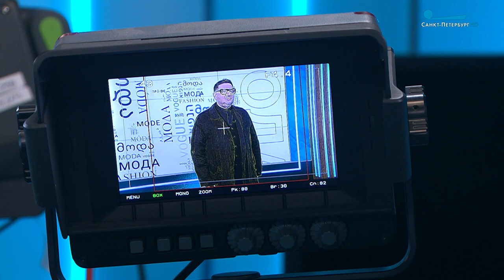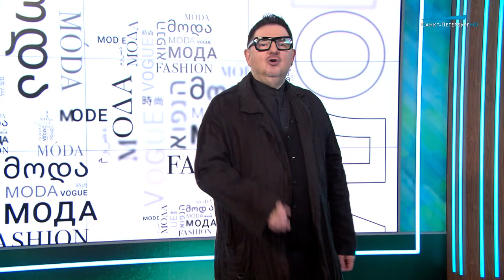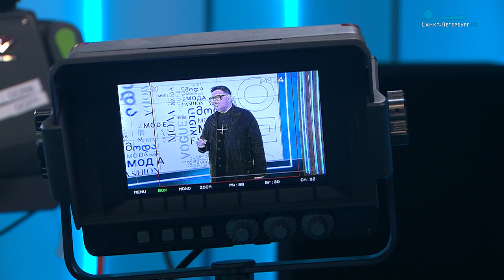Макси — модная длина этого сезона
О модной длине этого сезона расскажет модельер Владимир Бухинник.